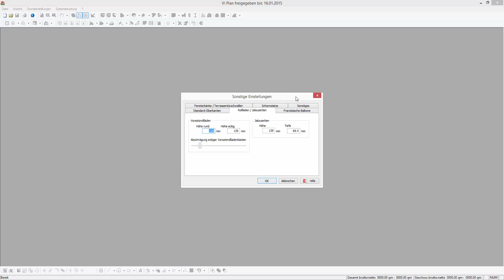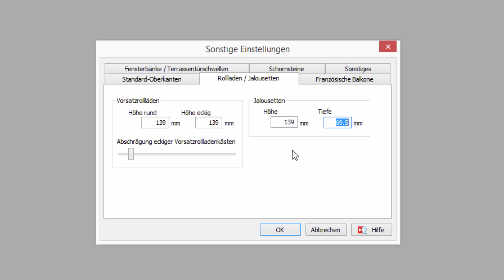sonstige Einstellungen - Rollläden und Jalousetten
Im Dialog sonstige Einstellungen im Register Rollläden und Jalousetten definieren Sie in den Grundeinstellungen für alle zukünftig zu erstellenden Pläne, wie hoch runde Vorsatzrolläden ausgeführt werden sollen. Sie können ebenfalls die Höhe von rechteckigen Vorsatzkästen definieren .Ob dieser rechteckige Kasten komplett rechteckig ist oder ob die untere Kante abgeschrägt wird und wie stark, können Sie einfach durch verschieben des Schiebereglers/Slide control einstellen. Für Jalusettenkästen die Höhe und Tiefe ebenfalls einstellen. Beachten Sie bitte, dass die Jalusettenkästen bei Ihnen in der Wand ausgeführt werden, Sie diese Höhen einfach auf null stellen, die Jalusettenkästen werden damit optisch nicht mehr vor der Wand dargestellt. Sämtliche Eigenschaften für die Kalkulation aber  weiterhin generiert und auch heruntergelassene Jalousetten werden in der Ansicht wie auch in der 3D genauso dargestellt. Im Projekt können Sie Einstellungen ebenfalls vornehmen und somit alle Jalusetten und Rollladenkästen in diesem Projekt entsprechend verändern.